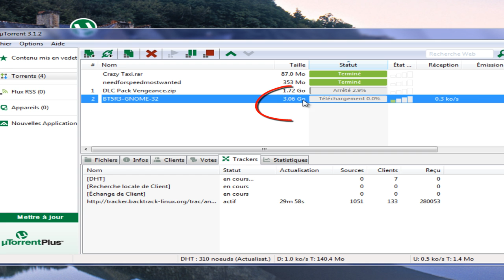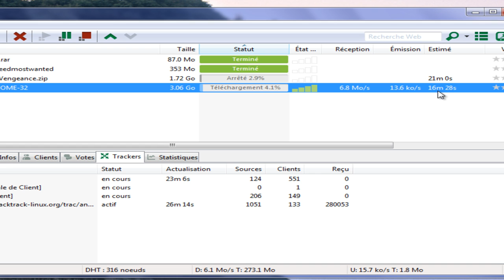7.0 MB/s تسريع التورنيت ـ ووصول السرعة الى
Cheat Engine 6.1 اسم البرنامج المستعمل

تم تقطيع بعض القطات لاختصار المقطع

لكل من يقول انها سرعة وهمية لقد تم نقصان الوقت من 2ساعات و 30 دقيقة الى 10 دقائق بادليل في الڤيديو

تذكير نضغط  Apply 3 مرات متتالية

يجب استعمال اصدار التورنت

3.1.2 utorrent

Maros Lobos قناتي الثانية